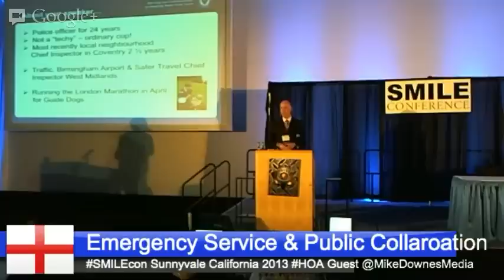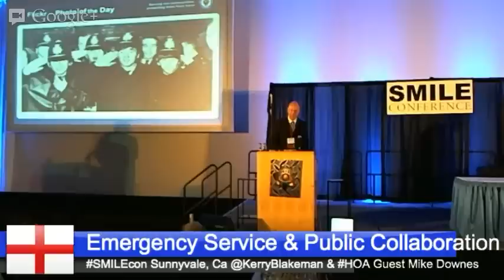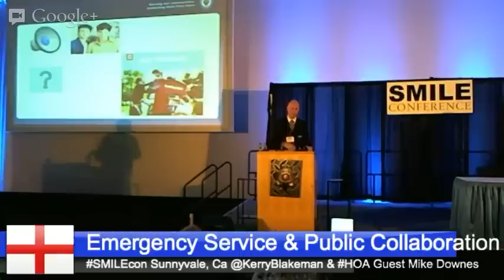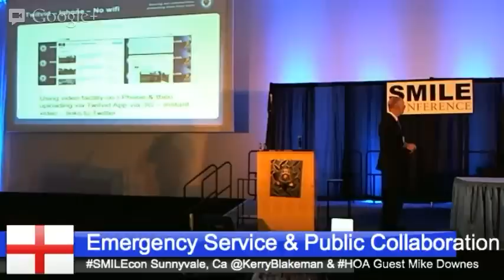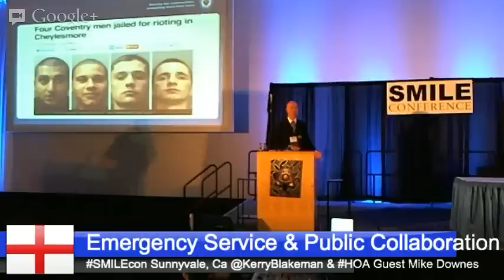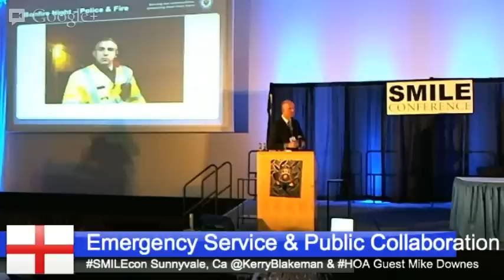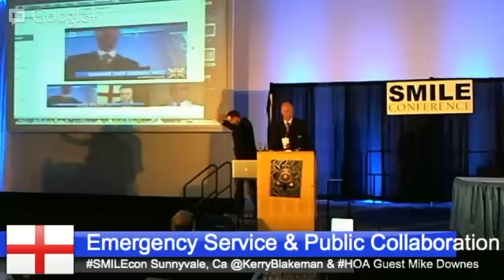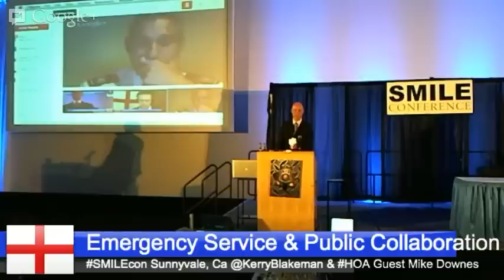United Kingdom Public & Policing Partnerships For Success & Safety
Emergency Service & Public Collaboration Using Social Media"
Keynote Address at The SMILE Conference (Social Media, Internet & Law Enforcement)
Chief Inspector Kerry Blakeman, West Midlands Police with special guests broadcasted on Google Plus Hangouts On Air Simon Shelton, Area Commander of West Midlands Fire Service and community member Mike Downes.

Presentation description:
How the emergency services have used video platforms to form new partnerships with the public and "going behind the badge" of the emergency service world.  The presentation will include a live Google Plus hangout with colleagues back in the United Kingdom.

| Wednesday February6, 2013 Sunnyvale, California USA at the Juniper Networks Aspiration Dome.

Video streamed by Constable Scott Mills Toronto Police Service & Crime Stoppers International